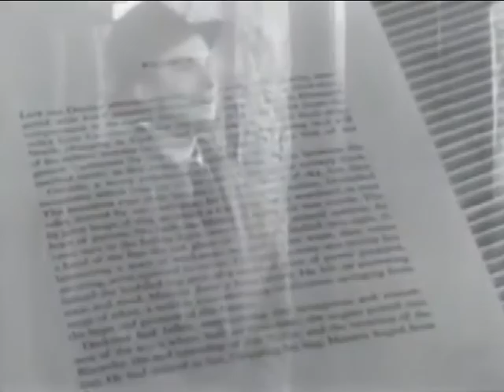Андрій Кланца | П'ятниця вечір. Етер від 04.09.2015